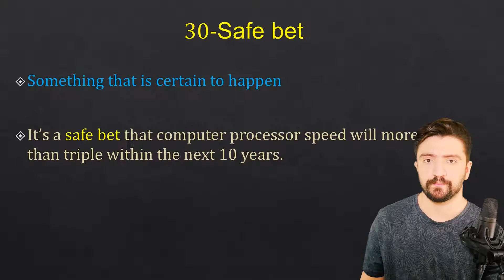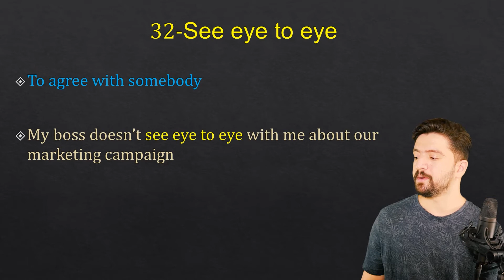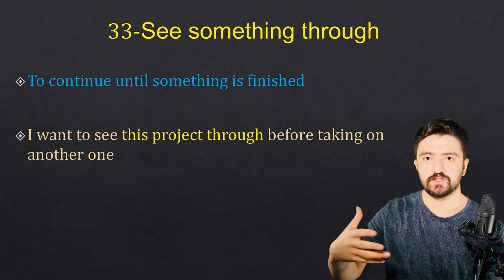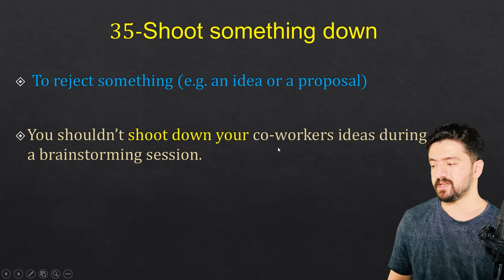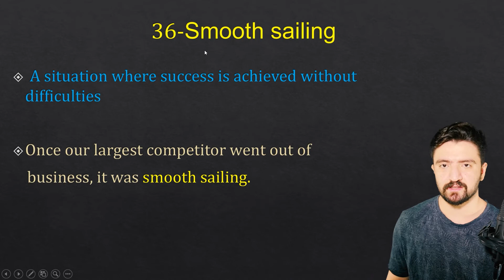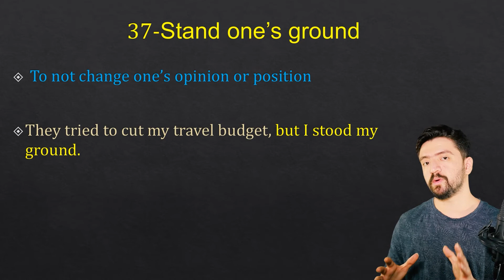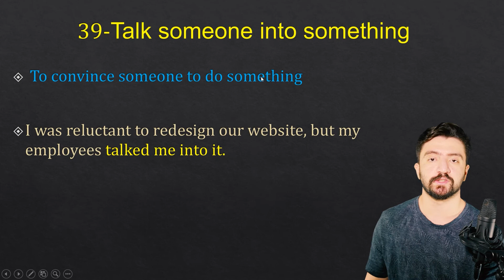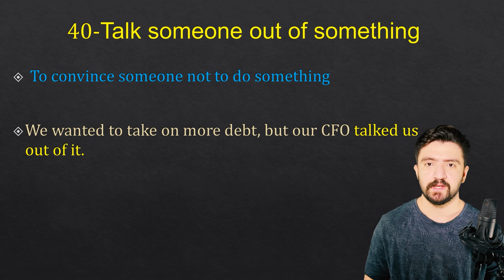عبارات پرکاربرد در بیزینس ـ اصطلاحات مرسوم در کسب و کار | قسمت آخر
اموزش اصطلاحات پرکاربرد در بیزینس ـ عبارات حرفه‌ای در کسب و کار

در این درس آموزش زبان انگلیسی از گروه زبانیکا؛ امیر به آموزش اصطلاحات و عبارت های پرکاربرد انگلیسی در بیزینس میپردازد. این عبارات بسیار مفید بوده و پیشنهاد میشود که حتما دیده و نکته برداری شود تا بهتر به خاطر سپرده شود. این ویدیو سومین قسمت از یک مجموعه ی چهار قسمتی تحت عنوان عبارات پرکاربرد در کسب و کار میباشد. در این ویدیو سعی شده تا این کلمات کاملا کاربردی‌ به شیوه ای متفاوت به شما همراهان گروه آموزشی زبانیکا ارائه شود

مدرس :‌ امیر